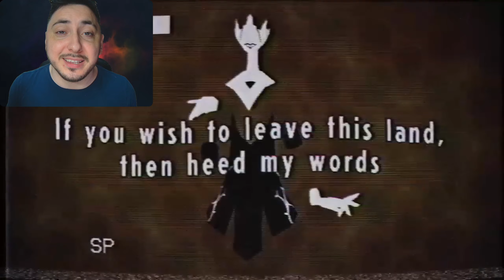JOGOS "PARECIDOS" COM PALWORLD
Palworld ainda está em desenvolvimento porém até termos grande novidades te recomendo jogar alguns outros jogos e nesse video trago jogos survival e jogos de treinar monstros para você se divertir enquanto espera.

Índice:
00:00 Jogos Tamer
07:58 Jogos Survival

👾Caso queira contratar seu server utilize o cupom CKX10 e o link abaixo:

Hoje vamos jogar o novo jogo, palworld ! Um gameplay insano e com MUITA informação, espero que gostem!

video: JOGOS "PARECIDOS" COM PALWORLD